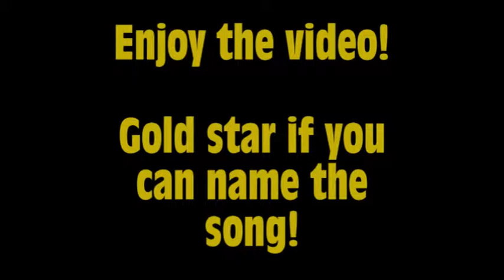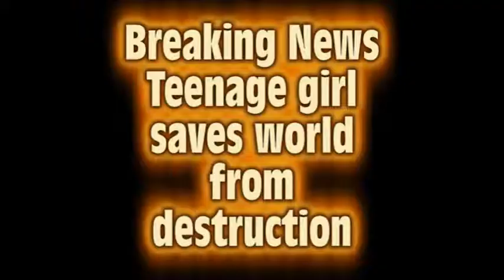Film Festival Period 4, Group 5 - SANDLIN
Justin Beacham, Kierstin Douglas, Will Nagel